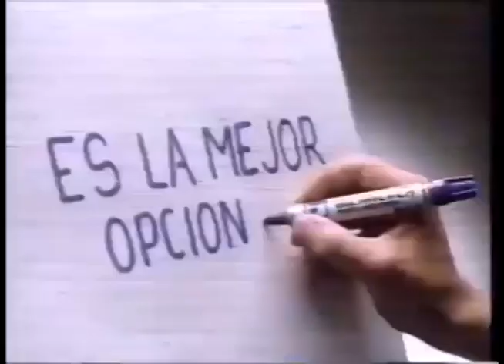Comerciales mexicanos: Wearever 1992